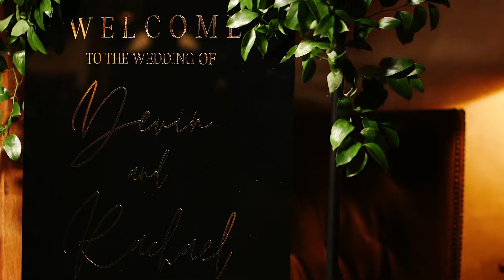WHOLE HEART STUDIOS WEDDING TRAILER | RACHEAL AND DEVIN | THE SECLUSION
This wedding was filmed at The Seclusion